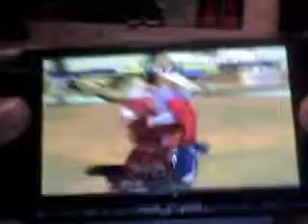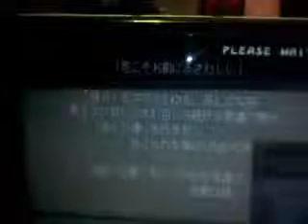gameplay sf ex plus alpha arcade stage 10 (garuda) por brotherlinkable